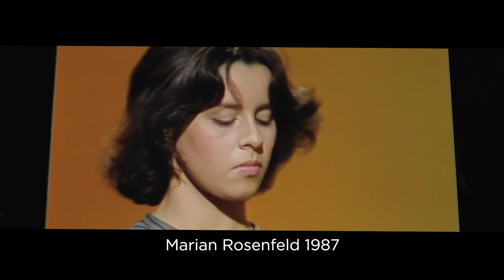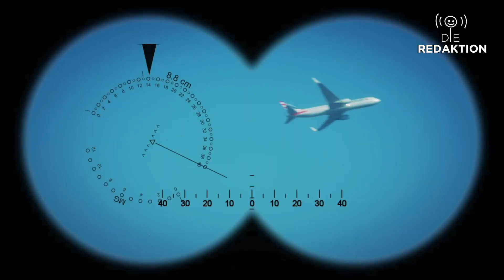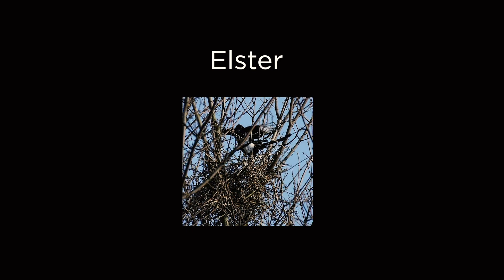DIE REDAKTION, EPISODE 8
DIE REDAKTION mit der Pianistin Marian Rosenfeld,
der Reittherapeutin Kathrin Wiser mit Oli inclusive,
dem Vogelflüsterer Urs Heinz Aerni,
und Regula Tobler, Theo von Daeniken, Heinz Tobler, Sabina Doebeli.

Die Redaktion möchte mit ihren Inhalten inspirieren, zum Lachen bringen, Hinterfragen und Reflektieren. Die Inhalte sind aus dem kulturellen und gesellschaftlichen Umfeld, durchaus aber auch aus dem politischen Kontext.
Die Redaktion will möglichst viele Menschen in der Schweiz, Deutschland und Österreich erreichen.

Andere Videos